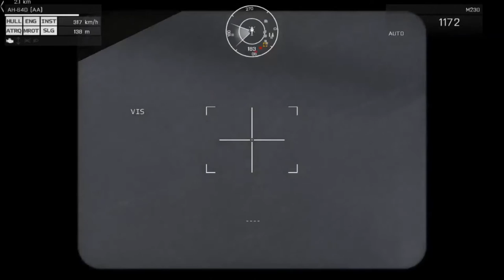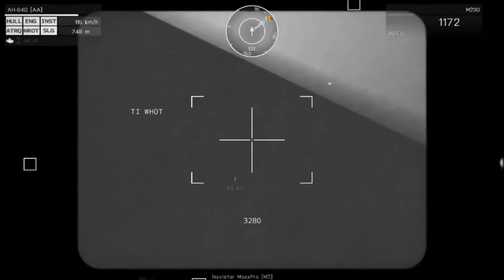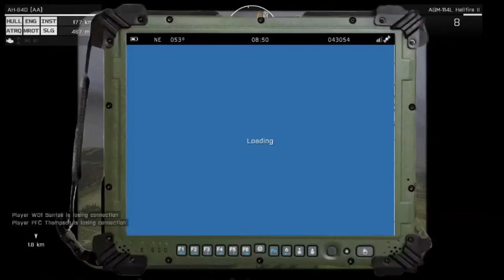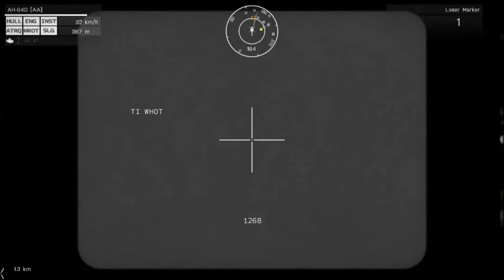506TH IR REALISM UNIT OFFICIAL MISSION TFE: Apache CAS During Retaking of Hammer Airfield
Task Force Echo- Task: Assault Hammer Airfield and the city of Grishino Purpose OBJ Wyoming: Destroy RPLA forces on the objective and to reestablish American control of the airfield.  TFE will secure and defend OBJ Wyoming. It is assumed that the enemy in the area has acquired American assets. Once the airfield is captured, TFE must assault the city of Grishino to the East. Once Grishino is captured, TFE will fall back to Hammer Airfield and hold position.

Echo Section will provide reinsert of reserve and resupply of forward units via UH-60 Blackhawk as well as close air support via AH-64D Longbow Apache.

Shot during operations by the 506th Infanty Regiment, Realism Unit